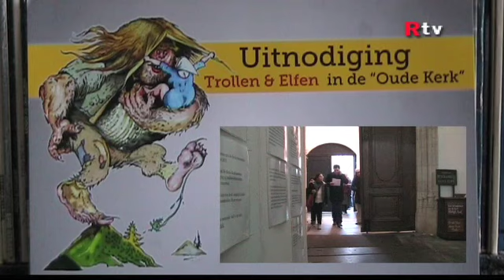Tjeerd Ackema - grote kerk te Amsterdam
Een tentoonstelling van werk van Tjeerd Ackema met tekeningen van trollen en elfen.
2012